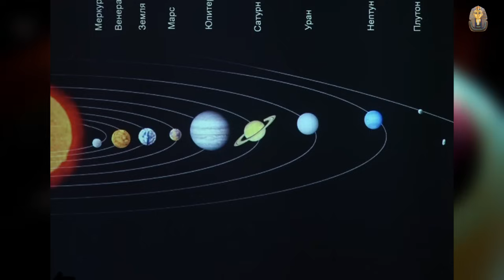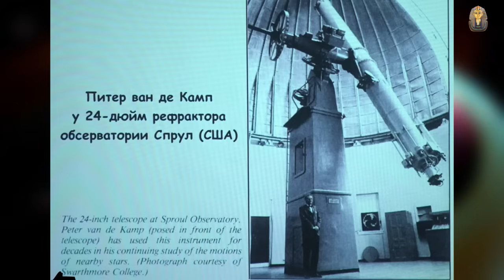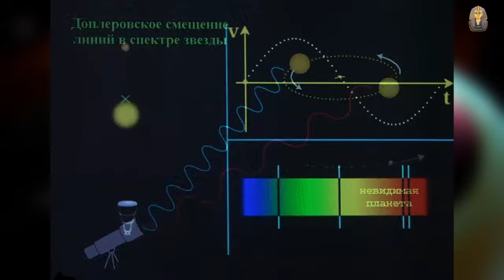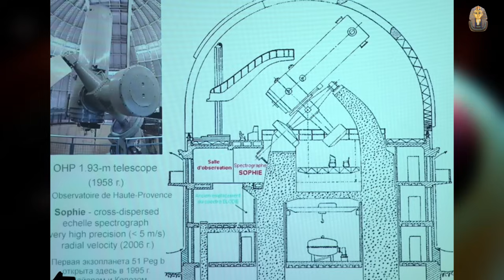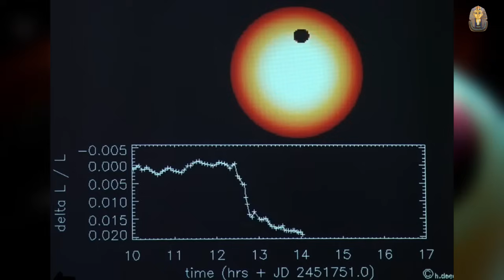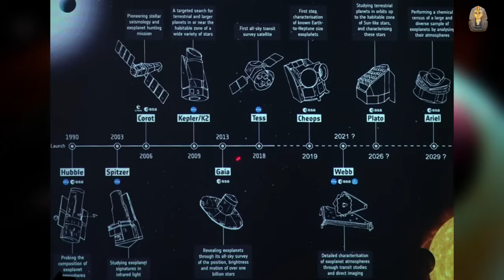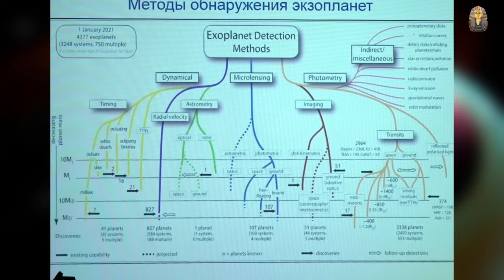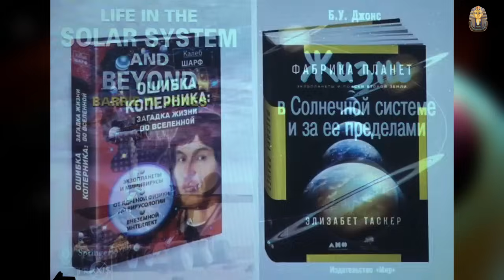Экзопланеты 🌌 Владимир Сурдин 🚀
В этой лекции все об истории открытия экзопланет, о современных методах открытия и изучения экзопланет и все что связано планетами вне Солнечной Системы.
Лектор: Сурдин Владимир Георгиевич, астроном, кандидат физ.-мат. наук, доцент физического факультета МГУ, старший научный сотрудник Государственного астрономического института им. П. К. Штернберга (ГАИШ МГУ), популяризатор науки, лауреат Беляевской премии и премии «Просветитель» за 2012 год.

Официальный канал автора: @surdinpodcast